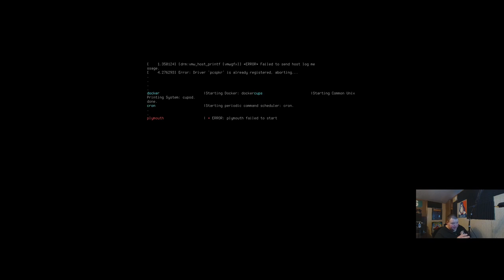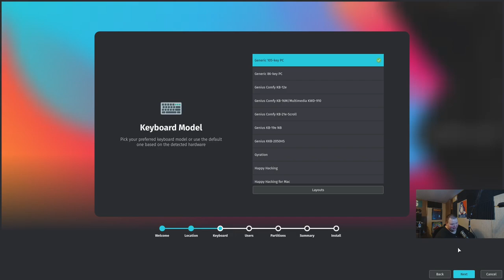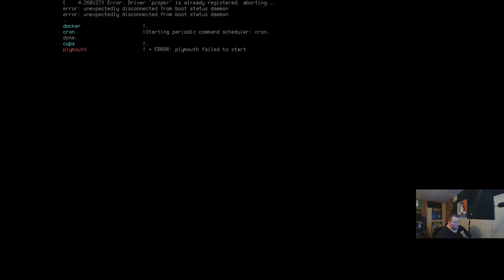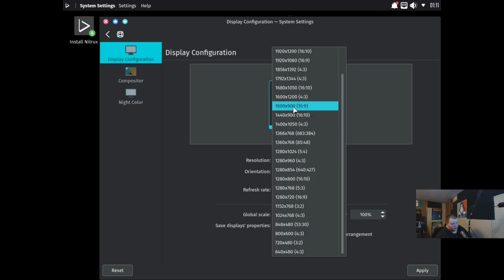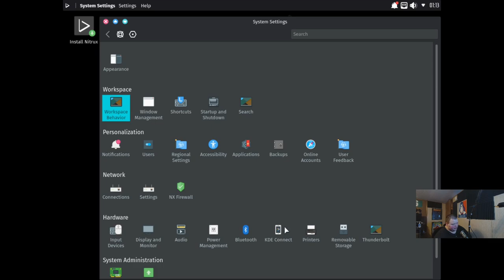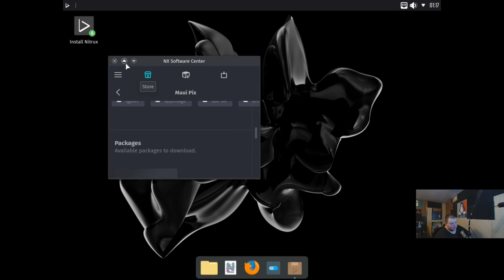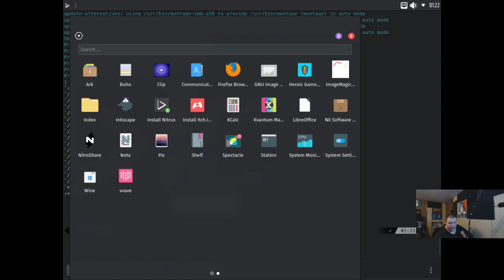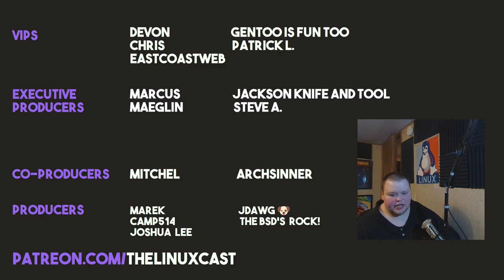First Look at Nitrux OS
Today I look at Nitrux OS -- with some hiccups along the way.